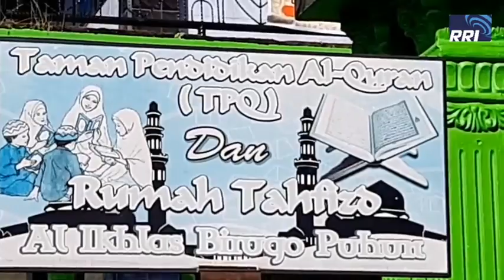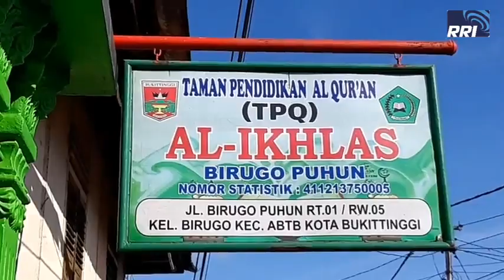KHATAM AL QURAN TPQ AL IKHLAS BIRUGO PUHUN, KENALI FILOSOFI ALEK NAGARI INI,TANYA KENAPA?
Laporan RRI, 16/6/2019